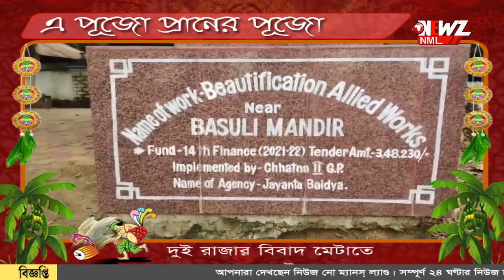দুই রাজার বিবাদ মেটাতে সূচনা হয় এই পুজোর।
দুই রাজার বিবাদ মেটাতে সূচনা হয় এই পুজোর। নিয়ম মেনে পরিবারের সদস্যদের অজান্তে হয় দেবী মায়ের বিসর্জন। প্রায় ৬০০ বছরের ইতিহাস জড়িয়ে বাঁকুড়া রাজবাড়ীর পুজো কে ঘিরে।